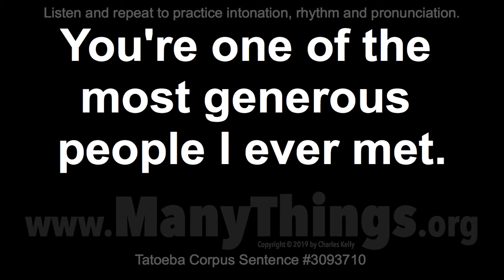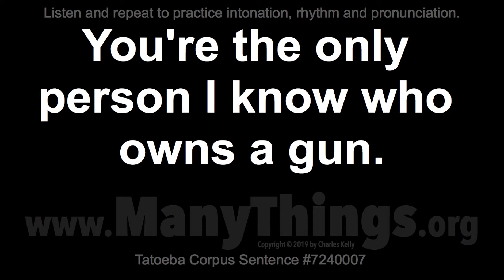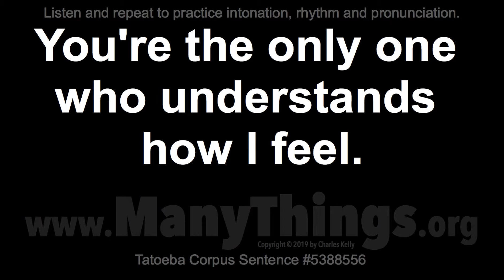2,400+ "You're" Sentences - Part 79 - Listen and Repeat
Some English sentences I recorded in 2019 for the Tatoeba Project

These are sentences that I recorded in 2019 for the Tatoeba Project The Tatoeba Project is set up to allow people to translate these sentences into their own native language. Perhaps you would enjoy becoming part of that project.